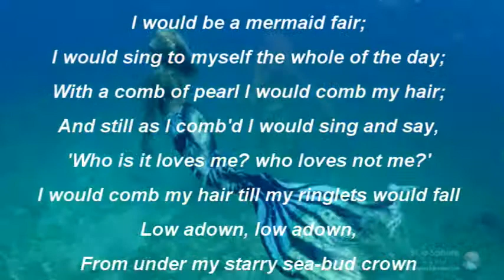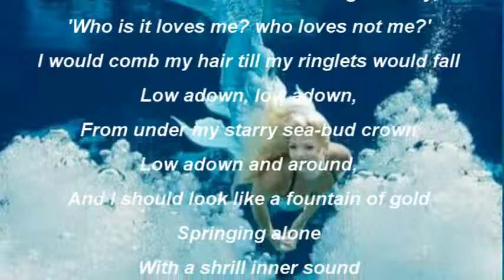The Mermaid by Lord Alfred Tennyson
I

Who would be
A mermaid fair,
Singing alone,
Combing her hair
Under the sea,
In a golden curl
With a comb of pearl,
On a throne?

II

I would be a mermaid fair;
I would sing to myself the whole of the day;
With a comb of pearl I would comb my hair;
And still as I comb'd I would sing and say,
'Who is it loves me? who loves not me?'
I would comb my hair till my ringlets would fall
Low adown, low adown,
From under my starry sea-bud crown
Low adown and around,
And I should look like a fountain of gold
Springing alone
With a shrill inner sound
Over the throne
In the midst of the hall;
Till that great sea-snake under the sea
From his coiled sleeps in the central deeps
Would slowly trail himself sevenfold
Round the hall where I sate, and look in at the gate
With his large calm eyes for the love of me.
And all the mermen under the sea
Would feel their immortality
Die in their hearts for the love of me.

III

But at night I would wander away, away,
I would fling on each side my low-flowing locks,
And lightly vault from the throne and play
With the mermen in and out of the rocks;
We would run to and fro, and hide and seek,
On the broad sea-wolds in the crimson shells,
Whose silvery spikes are nighest the sea.
But if any came near I would call and shriek,
And adown the steep like a wave I would leap
From the diamond-ledges that jut from the dells;
For I would not be kiss'd by all who would list
Of the bold merry mermen under the sea.
They would sue me, and woo me, and flatter me,
In the purple twilights under the sea;
But the king of them all would carry me,
Woo me, and win me, and marry me,
In the branching jaspers under the sea.
Then all the dry-pied things that be
In the hueless mosses under the sea
Would curl round my silver feet silently,
All looking up for the love of me.
And if I should carol aloud, from aloft
All things that are forked, and horned, and soft
Would lean out from the hollow sphere of the sea,
All looking down for the love of me.